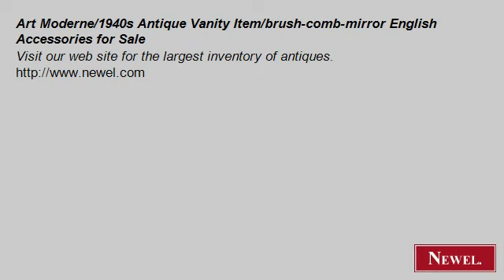Art Moderne/1940s Antique Vanity Item/brush-comb-mirror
- Newel.com: Art Moderne/1940s Antique Vanity Item/brush-comb-mirror English Accessories for Sale (Newel Art and Antiques, New York City)